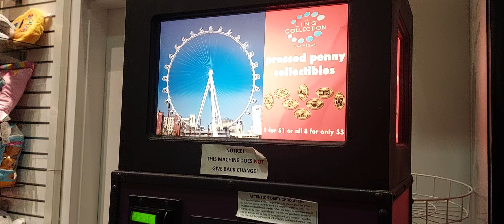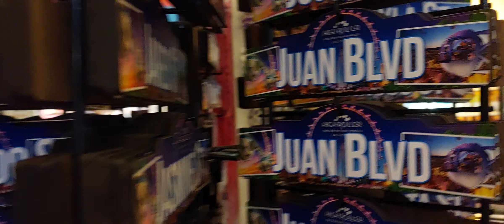Las Vegas , NEVADA (USA) : High Roller. Las Vegas Sightseeing. End of February 2024(2)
Las Vegas , NEVADA (USA) : High Roller. Las Vegas Sightseeing.
End of February 2024

Las Vegas Life